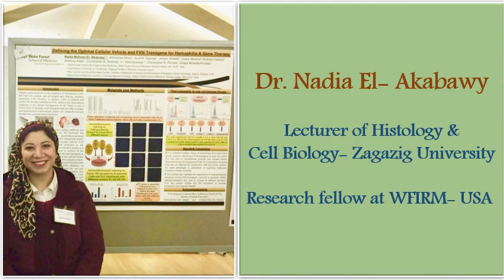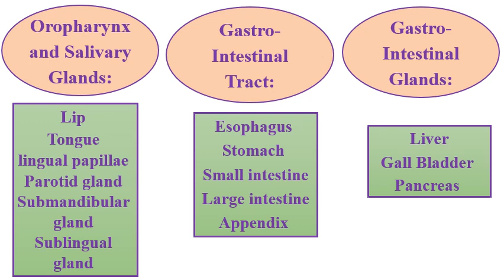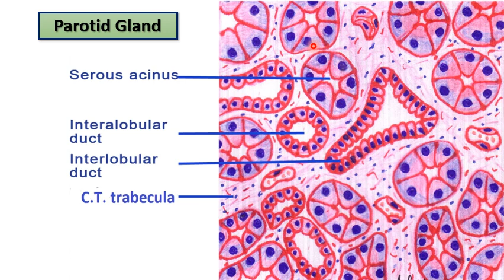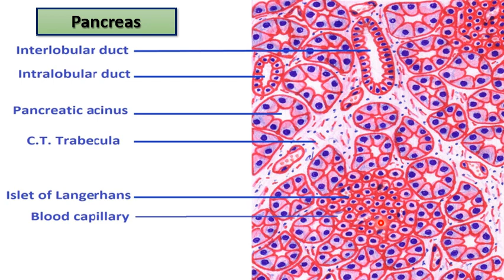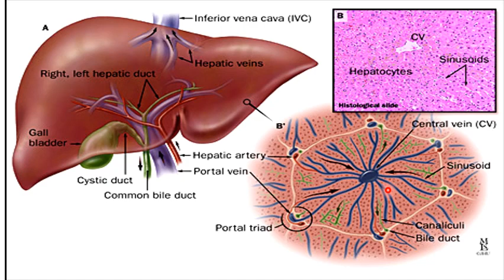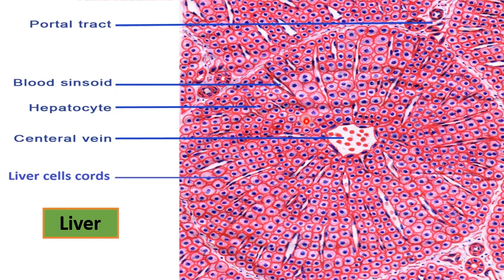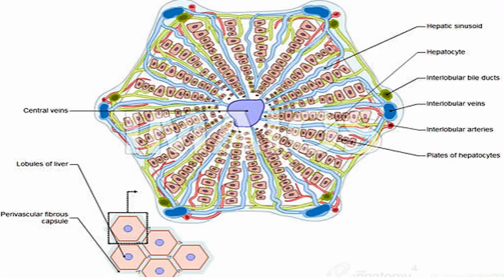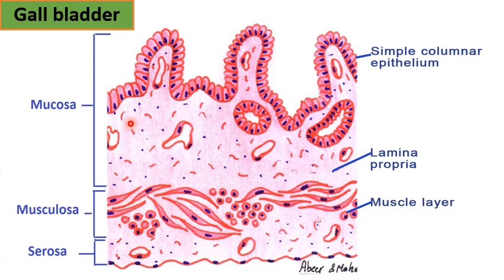مراجعة هستولوجيا موديول GIT المقطع الثاني